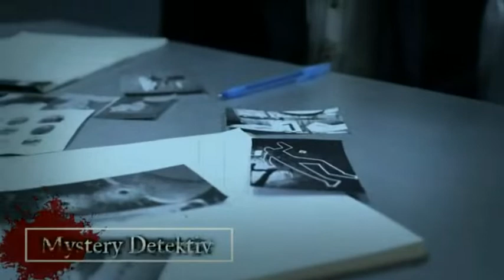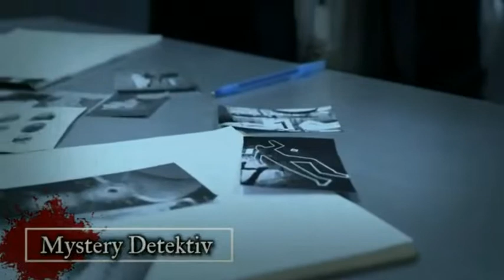Mörderakte: #918 Edlira Dobrushi / Mystery Detektiv